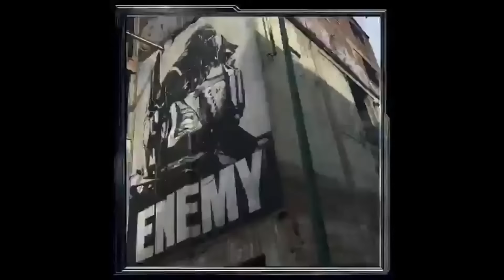Transformers 5: The Last Knight Official Teaser Trailer #1 | 2017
Transformers: The Last Knight Official Teaser Trailer #1 | 2017

TRANSFORMERS 5, TRANSFORMERS 5 teaser, TRANSFORMERS 5 The Last Knight, movie, Mark Wahlberg, Isabela Moner, Josh Duhamel, Official, Trailer, Movie, teaser, Clip, TV Spot, International, Film, Action,